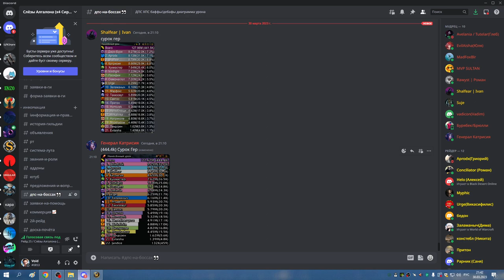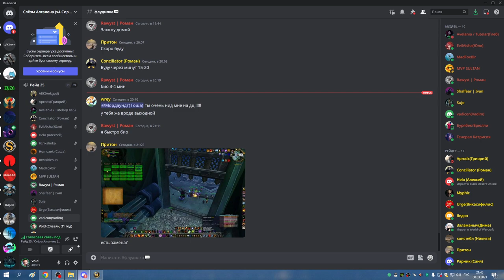2я часть ЦЛК 25гер до лича РПАЛ ХПАЛ СОВА МИШКА 30 03 23